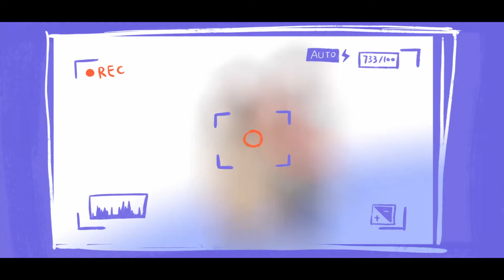MUTLISUB【总裁的美味女友/A Beautiful Lie】▶EP 14奶狗总裁遭遇傲娇小女友，人人皆知他有个小娇妻打不得骂不得只能抱在怀里宠着爱着💋 杨紫 敖子逸 ❤️丸子甜剧社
剧名Name：总裁的美味女友/A Beautiful Lie

主演Cast：杨紫

剧情介绍：奶狗总裁遭遇傲娇小女友，打不得骂不得只能抱在怀里宠着爱着.